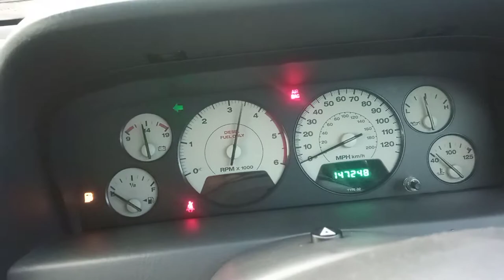Разборка Jeep - Grand Cherokee 1999-2003, 2.7 (VIN: 1J8G8E8A04Y157450) GJ05HNZ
Разобран Jeep - Grand Cherokee 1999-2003
Основные характеристики:
Год выпуска: 2004
Двигатель: DIESEL
Объём двигателя: 2.7
Тип двигателя: Дизель
Коробка передач: КПП автомат 4х4 (АКПП)
Кузов: Джип (5-дверный)
Смотри каталог запчастей Jeep - Grand Cherokee 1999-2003 на :
⏰ Режим работы колл-центра:
08:00 – 20:00 – ежедневно

Для наших покупателей:
- бесплатная доставка;